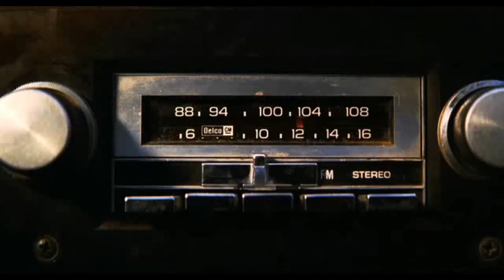LOS MUPPETS (Trailer español)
Año: 2011
Director: James Bobin
Actores: The Muppets,  Jason Segel,  Amy Adams,  Chris Cooper,  Jack Black,  Rashida Jones
Sinopsis:
Durante sus vacaciones en Los Ángeles, Walter, el fan número uno de los Teleñecos, y sus amigos Gary (Jason Segel) y Mary (Amy Adams) descubren que el petrolero Tex Richman (Chris Cooper) planea demoler el Teatro de los Teleñecos para perforar el solar y extraer el petróleo que se halla debajo. Para montar el Show más espectacular de los Teleñecos y recaudar los 10 millones de dólares necesarios para salvar el teatro, Walter, Mary y Gary buscan a la Rana Gustavo y a los Teleñecos: Fozzie trabaja en un casino de Reno con la banda de los Moopets, Peggy trabaja para Vogue como una diseñadora de tallas grandes, Animal ha ingresado en una clínica de Santa Bárbara para aprender a controlar su ira, y Gonzo es un magnate de la industria de la fontanería.